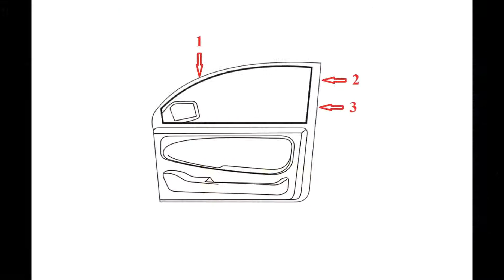Laitovo car sunshades Installation of the front windows with clip holders for Land Rover Discovery5G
Laitovo sunshades installation guide for Land Rover Discovery 5G SUV 5D (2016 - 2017)
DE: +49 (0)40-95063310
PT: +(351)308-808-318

Laitovo is a worldwide famous brand of the producer of protective screens for automobile windows. Protective screen (sunshades) Laitovo is a solid metal frame with elastic wear-proof fabric, which is installed into the car aperture. It is designed to protect the driver and the passengers from the sun rays, dust, views of people around and lets you enjoy driving with open windows but feel comfortable.